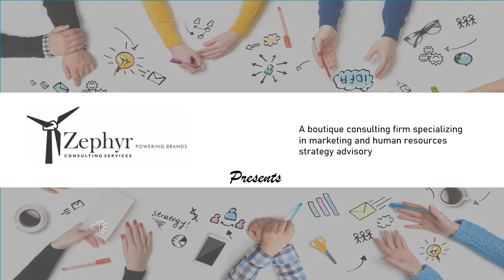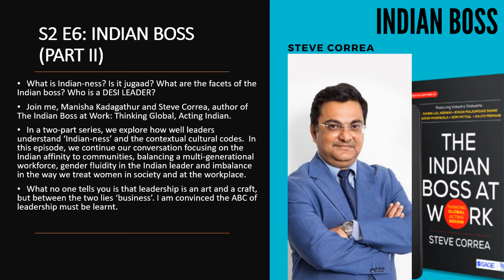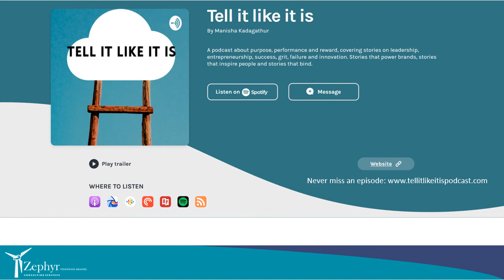S2, E6: Tell it like it is | Indian Boss (Part II)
Continuation of the conversation with Steve Correa, author of The Indian Boss at Work: Thinking Global, Acting Indian.
In today’s episode, we continue our conversation focusing on the Indian affinity to communities, balancing a multi-generational workforce, gender fluidity in the Indian leader and imbalance in the way we treat women in society and at the workplace.

Credits:
1. Epic Cinematic by Scott Holmes on freemusicarchive.org; CC Attribution Non Commercial 4.0; Public Domain